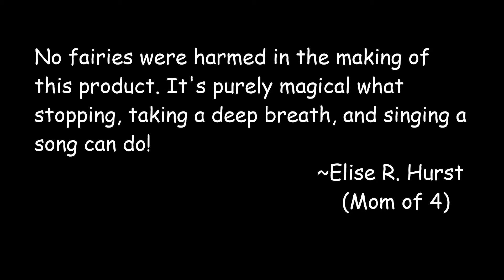Little Fairy Calming Spray - Fairy Tears of Joy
It's amazing what a deep breath and singing a little fairy song can do when you're feeling scared, angry, or sad.